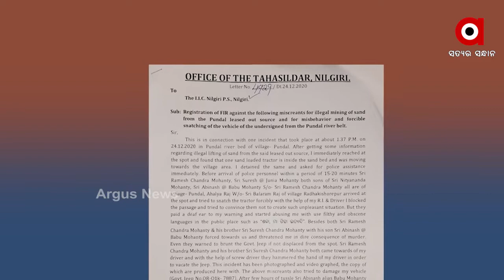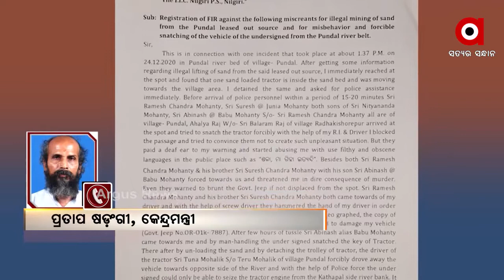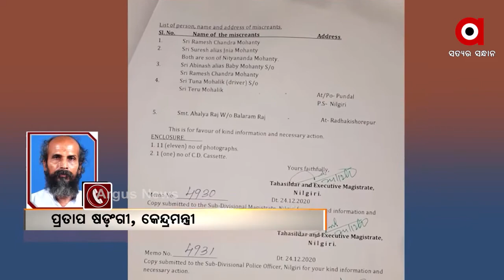ପୁଣି ବାଲି ମାଫିଆ-ତହସିଲଦାର ମୁହାଁମୁହିଁ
ପୁଣି ବାଲି ମାଫିଆ-ତହସିଲଦାର ମୁହାଁମୁହିଁ । ବାଲେଶ୍ଵର ଜିଲ୍ଲା ନୀଳଗିରି ତହସିଲ ଅଧିନ ସୋନ ନଦୀରେ ବାଲି ମାଫିଆଙ୍କ ପୁଣି ଦୌରାତ୍ମ୍ୟ ଦେଖିବାକୁ ମିଳିଛି...